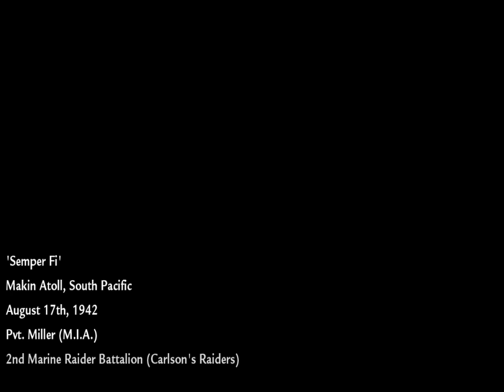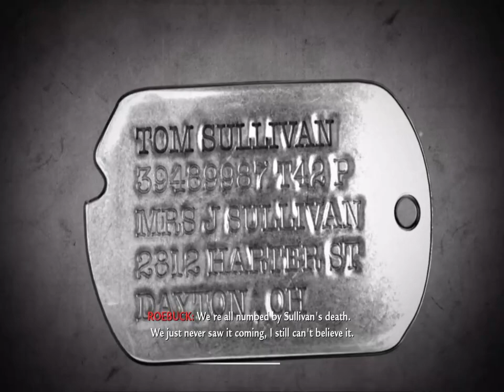AMERICA!!! COD WAW Campaign #1